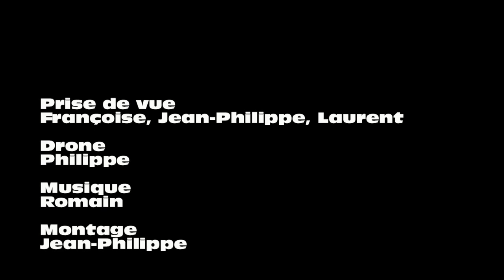Stage juin 2017_François Hainry (Disciple direct de YOU Xuan De) ABTCC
Vidéo de fin de saison 2017, un moment de partage. Révision et étude des formes de Sun Lutang (Tai chi, Bagua et épée) et bâtonnet du DYYSG.